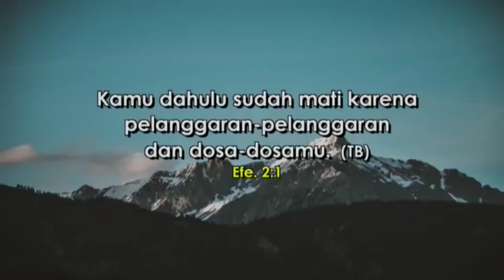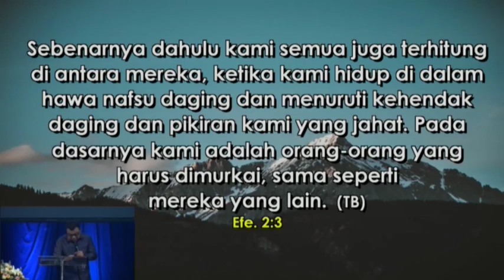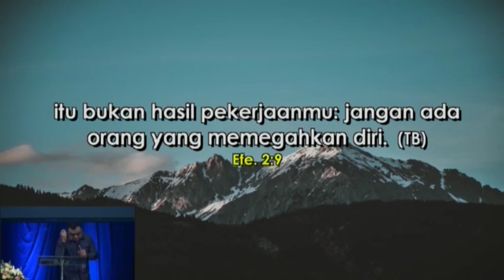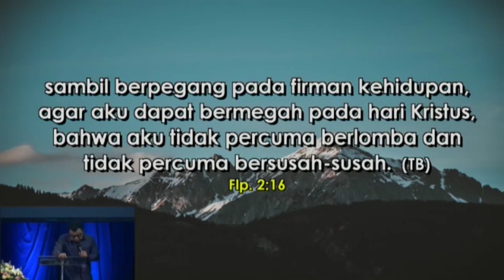Pdt.Dr.Anthony Chang ,M.Th "Sadari Hidup adalah Anugerah" Khotbah Kristen @ GBI Intercon (CK7) 2019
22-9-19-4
Hidup adalah semata kasih karunia Tuhan . Tetapi orang Kristen yang bnar, menghargai kasih karunia atau anugerah adalah sesuatu yang sangat berharga,sehingga tidak kompromi dengan dosa, tetapi menjaga anugerah keselamatan dengan takut dan gentar akan Firman Tuhan.